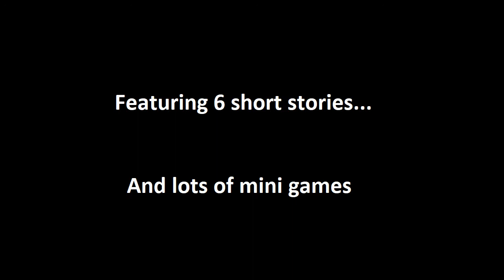Forgotten Chapters: The Trailer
No profit was made in the making of this game.

Sequel/Spin off to Forgotten Dreams featuring returning characters and new. However this is more focused on the other characters that appeared in the story but were not playable. This game doesn't directly follow up after the previous game and can be played without finishing the first game but is highly recommended that you play it.